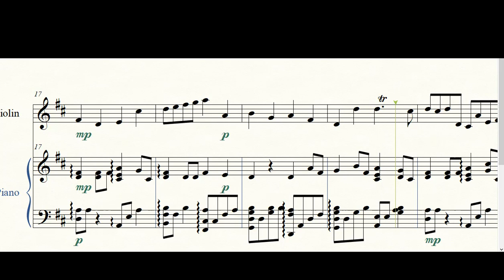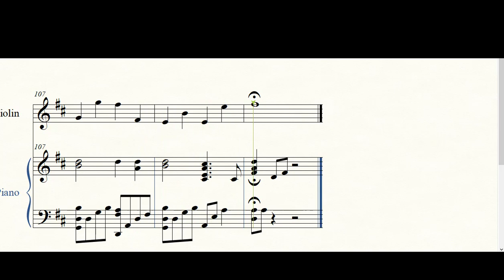Canon in d violin play along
¡A PRACTICAR!